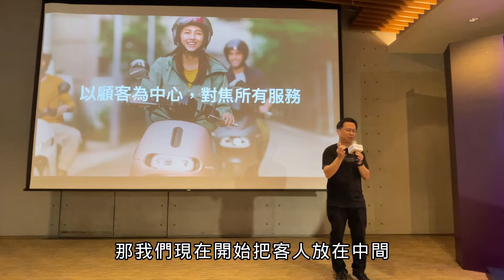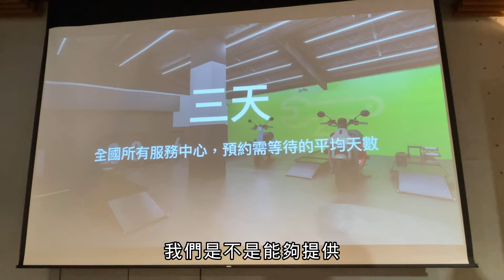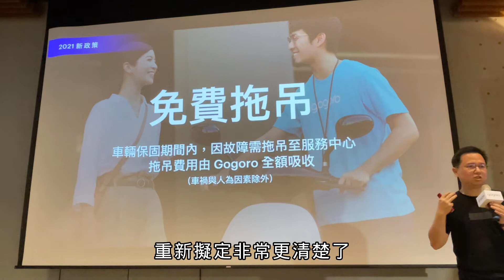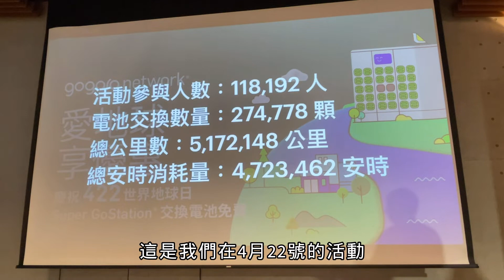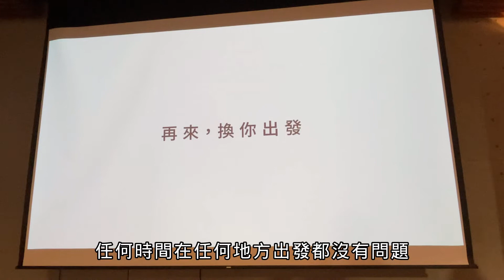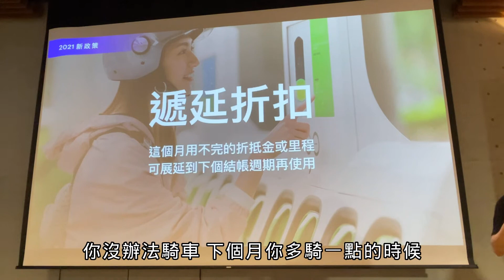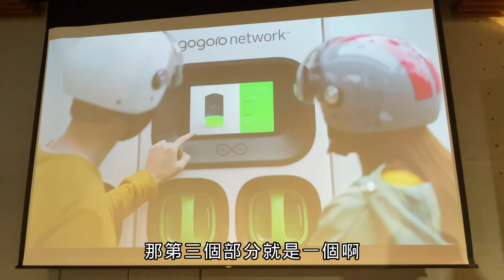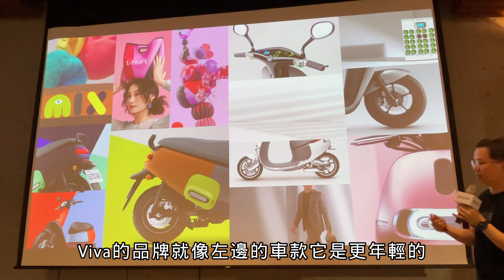Gogoro 2021年最新資費方案│終身性能提升方案│里程遞延抵扣│高用量自由省方案│免費道路救援服務│ 六都服務中心3日內保證回廠維修否則提供200元配件折扣金